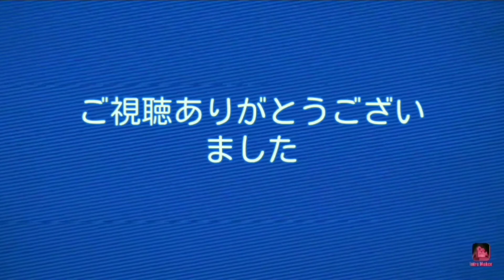【謎解き探偵ガール#54】Stage54 パニックの理由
私に解けない謎はないわよ(*'▽')良かったら他の動画も再生リストから見てね